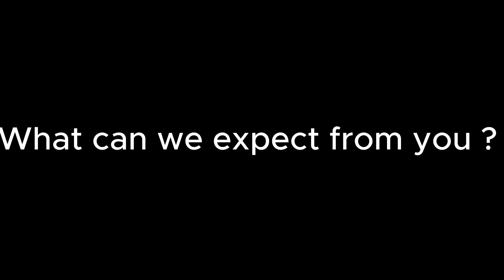An Introduction to Me!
Welcome to my world! Just a little chit chat before I drop more vids xx